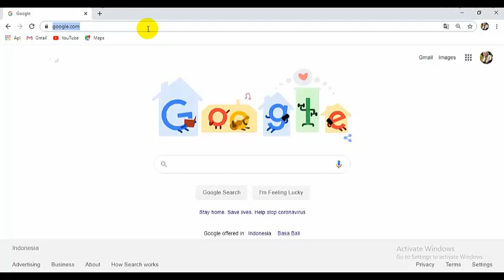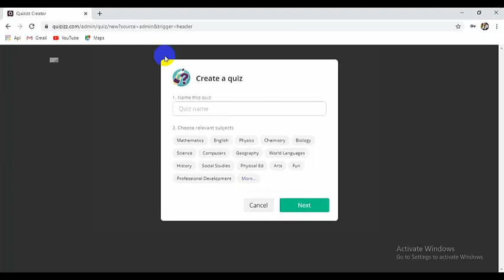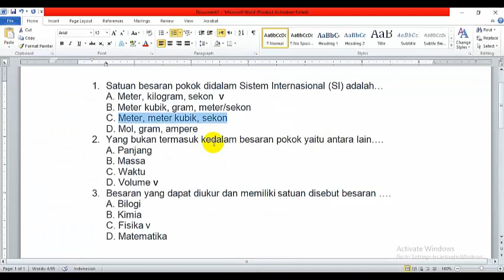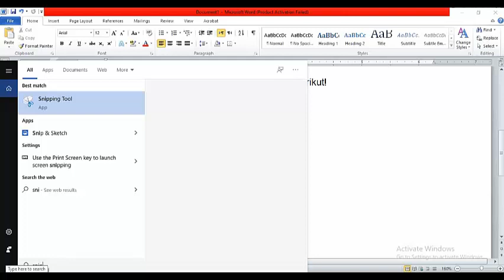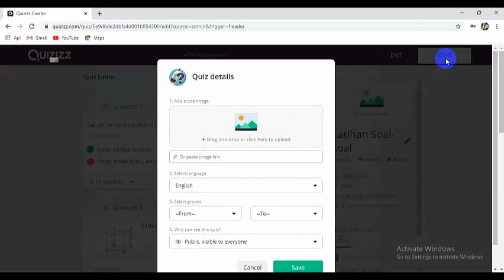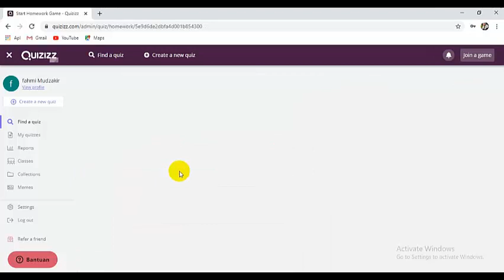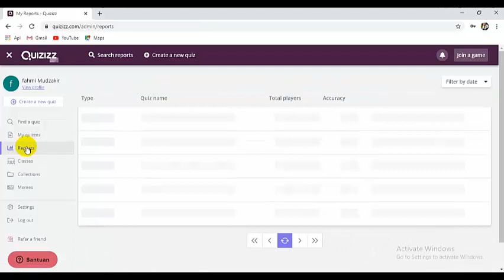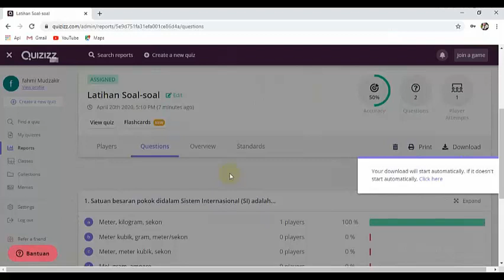Tutorial Penilaian Interaktif dengan Quizizz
Quizizz untuk penilaian online yang interaktif